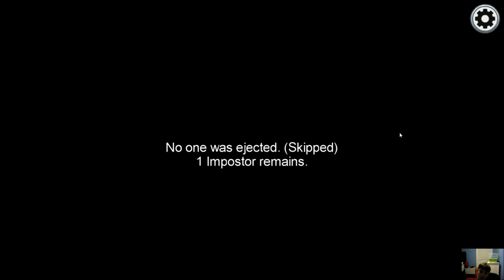Among Us 2020 11 21 23 28 35 02